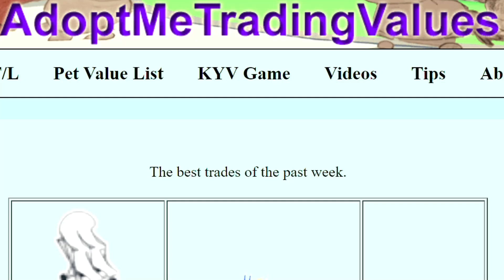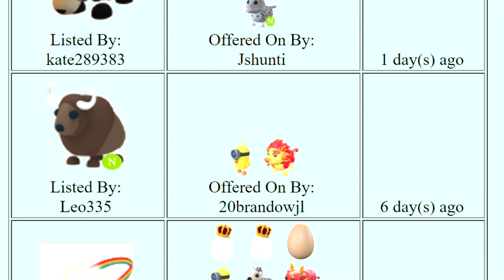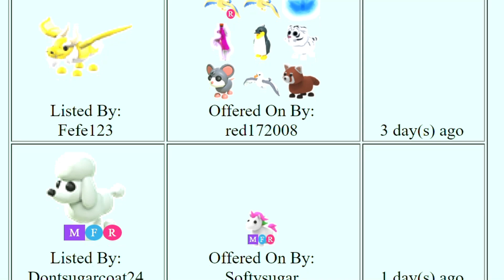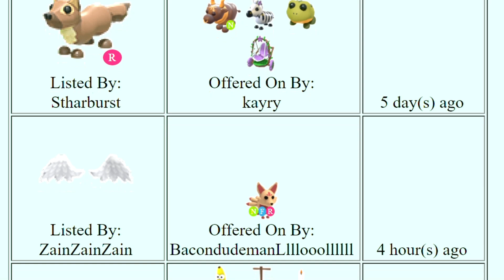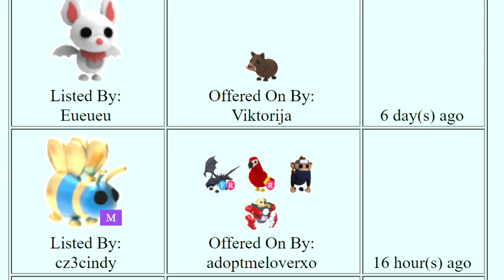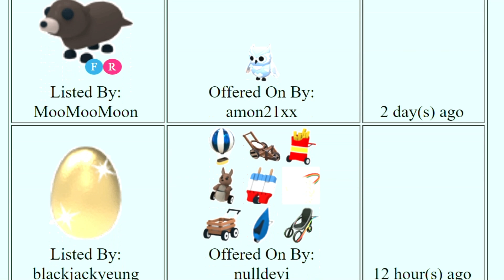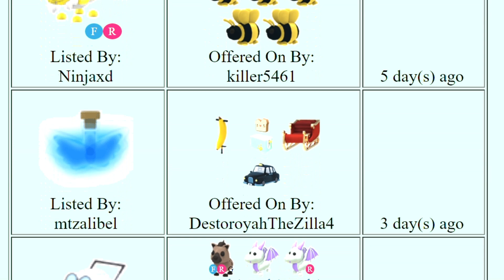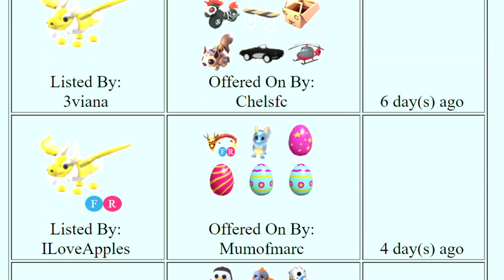Biggest Wins of the Week July 26 through August 1, 2022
AdoptMeTradingValues.com

AdoptMeTradingValues.com users were able to find good offers and make these trades with each other. Here are the 100 biggest wins of the week - July 26 through August 1, 2022.